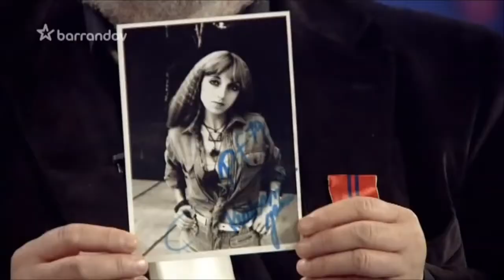URIEL/ILLUMINATI.CA : SLOVNÍ ČECH TV DUEL !